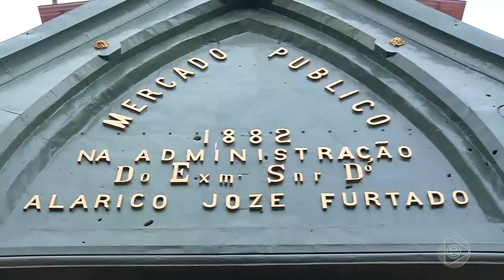Programa Agora (21.10.2019) 03º Bloco